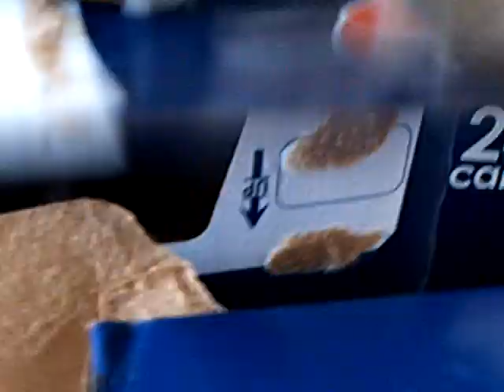Pepsi case provides great entertainment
Midnight and Scrappy play with a Pepsi case box.